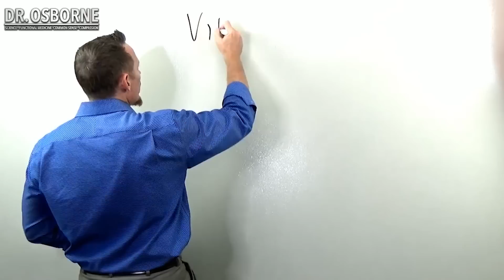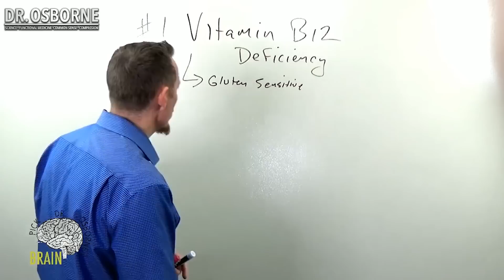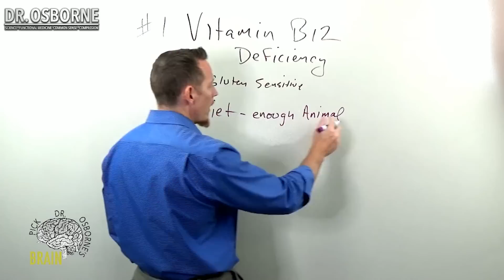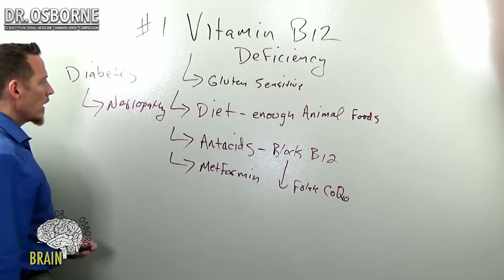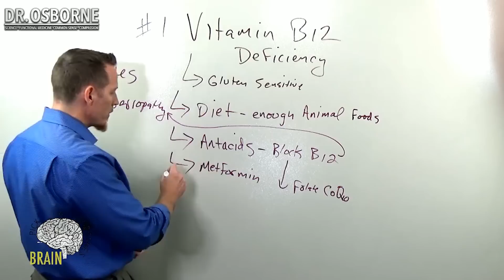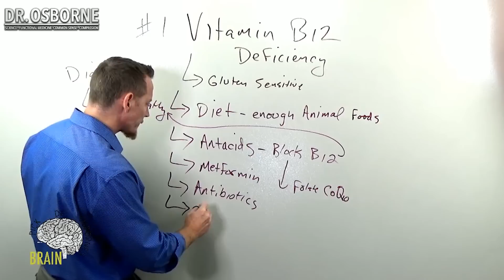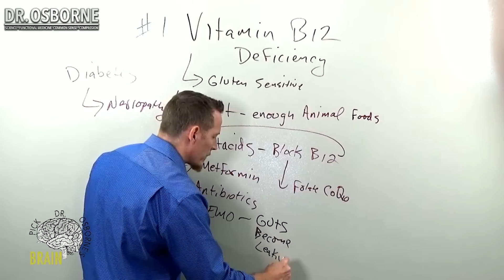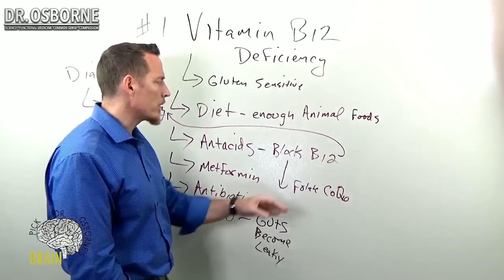What Causes Vitamin B12 deficiency?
What causes vitamin B12 deficiency?  There are several different factors that play a role in your ability to absorb adequate B12.
#1 Gluten Sensitivity
#2 Poor Diet choices
#3 Vegetarians are at risk and should have B12 levels checked periodically
#3 Antacids - Acid is a requirement for the absorption of vitamin B12
#4 Diabetes Medications - inhibit vitamin B12
#5 Antibiotics - Meat consumption of antibiotic heavy meats
#6 - Chemotherapy

What I've seen happen in a number of people is that they develop what they thought was a diabetic neuropathy, not because they were diabetic, and not because of the blood sugar issue was creating the nerve damage, but because the drug they were taking for so many years was blocking the B-12, creating the Vitamin B-12 deficiency neuropathy.

If you're eating and picking and choosing the wrong kinds of meats, what's going to end up happening is you're getting exposure to antibiotics that can inhibit your Vitamin B-12, and you still end up with a Vitamin B-12 deficiency.

One of the reasons we get Vitamin B-12 deficiency is people that use medications that block stomach acids.  Drugs like antacids, Metformin and antibiotics can be seen as being primary causes of Vitamin B-12 deficiency.

If you're vegetarian, you should definitely be having your B-12 levels checked on a regular basis, at least twice a year, to make sure that you're getting adequate quantities through supplementation, because biochemically the active form of Vitamin B-12 is only found in animal food.

There are a number of different things that can cause B-12 deficiency, but one of the biggest is poor diet. Knowing that, if you're eating lots of meat, but the meat that you're containing has antibiotic in it, that antibiotic could be creating a Vitamin B-12 deficiency.

Over time, a Vitamin B-12 deficiency can cause neuropathy.